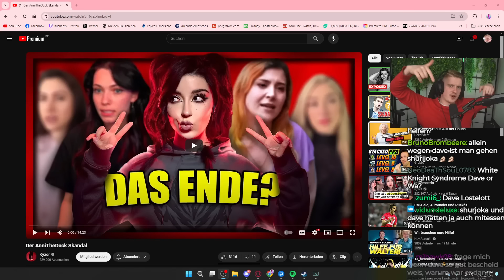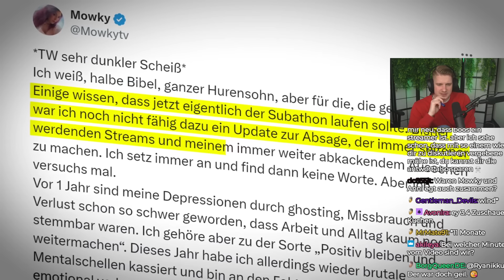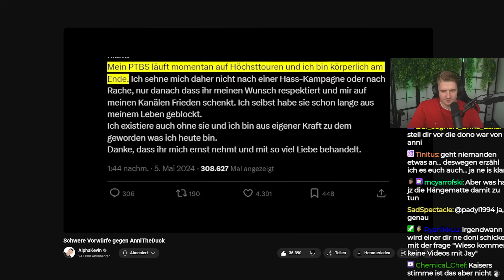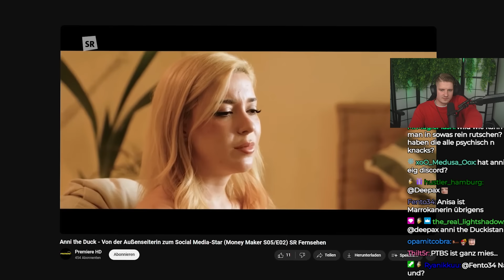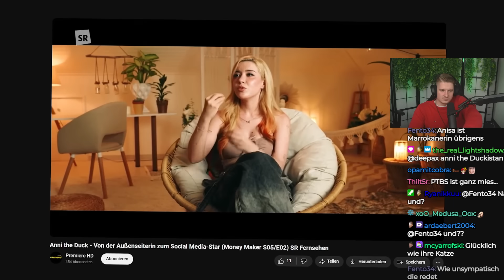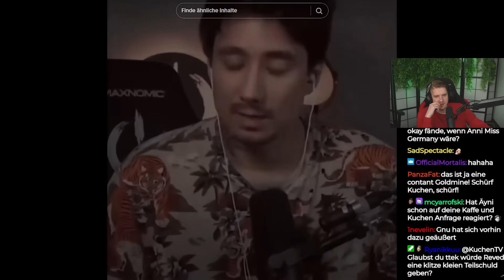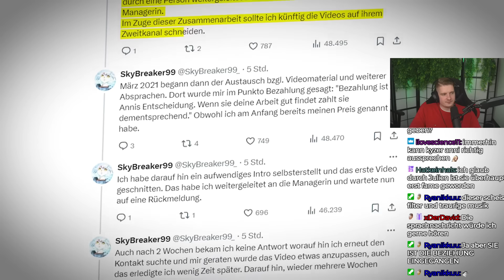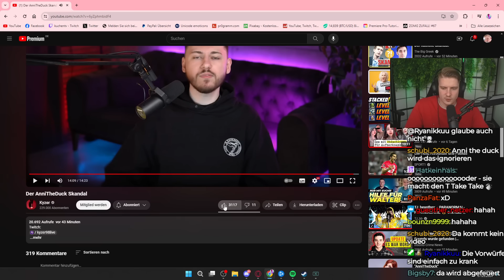KYZER ft. KUCHENTV über den ANNITHEDUCK Skandal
Impressum
Philipp-Kühner-Straße 2
99817 Eisenach